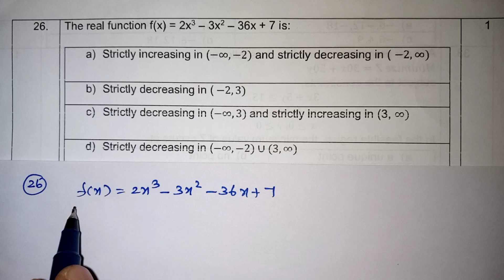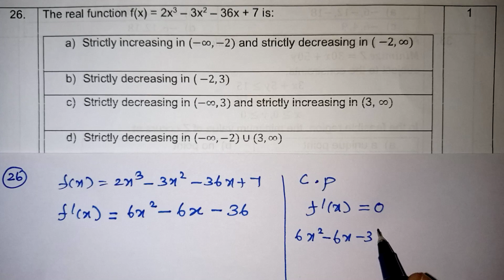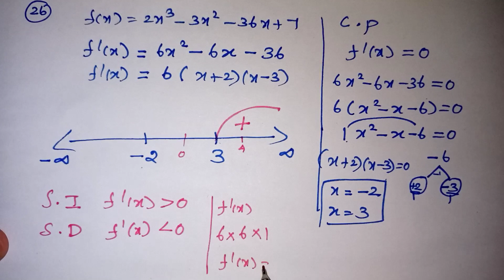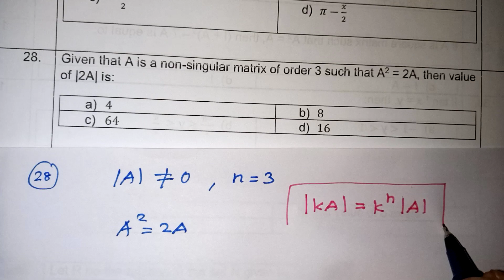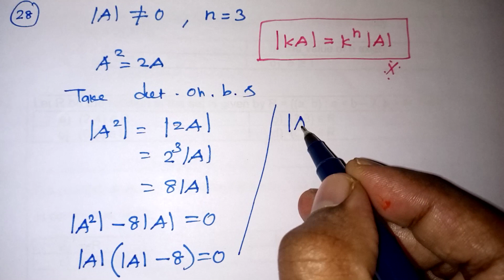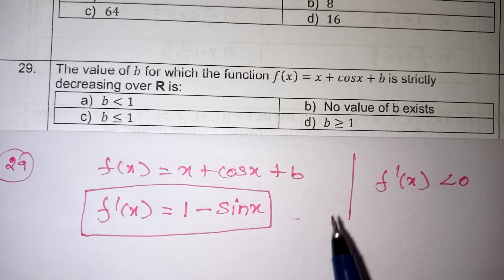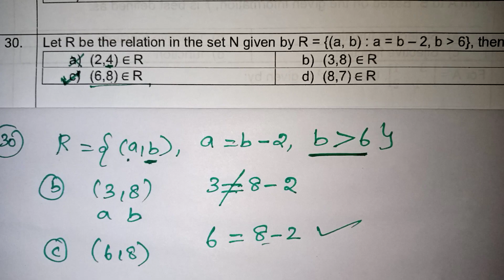CBSE Class 12 maths important mcqs in tamil/Class 12 maths sample paper solutions in tamil/Kalvikan